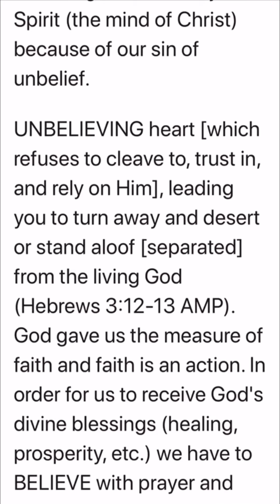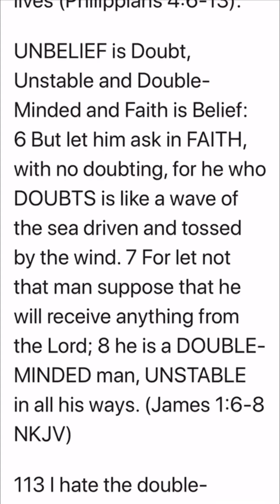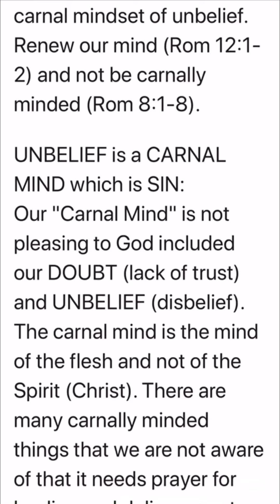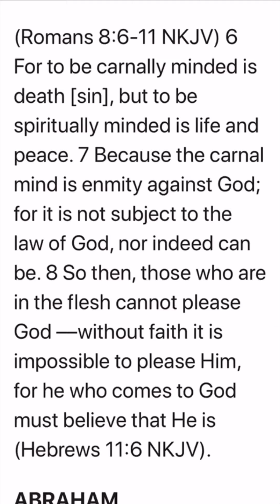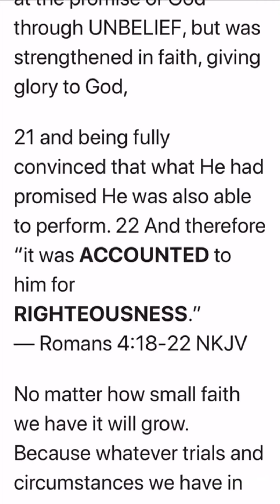The sin of unbelief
Jesus is our salvation.com — click Unbelief... unbelief double-minded